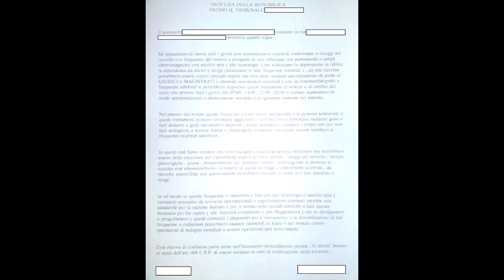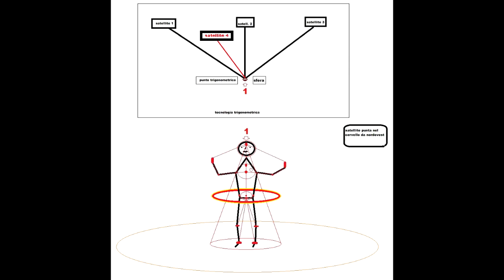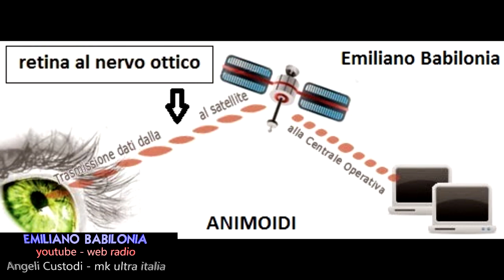Quando il carnefice indossa la divisa dell'illuminati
Continuano le torture con le armi satellitari dei servizi segreti di roma nazista per indurmi al suicidio di stato come molte altre cavie umane consapevoli